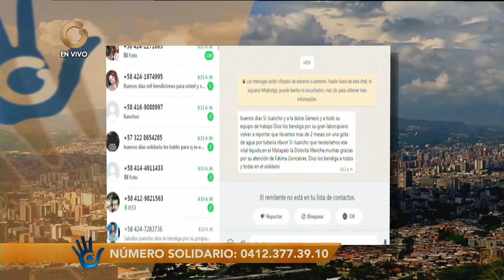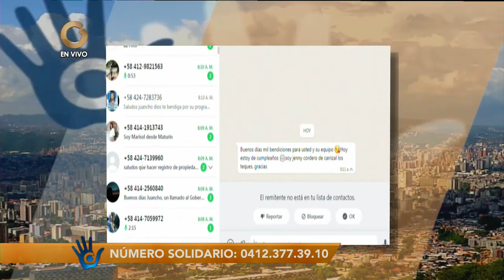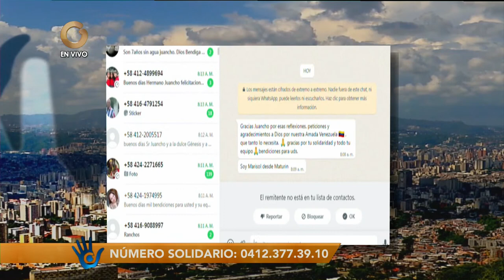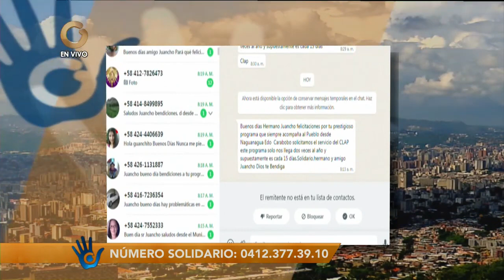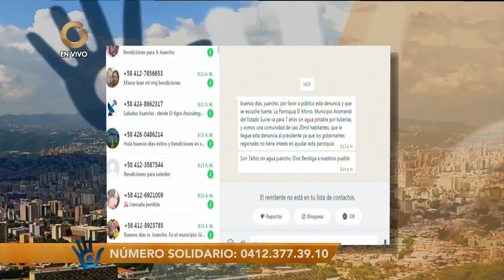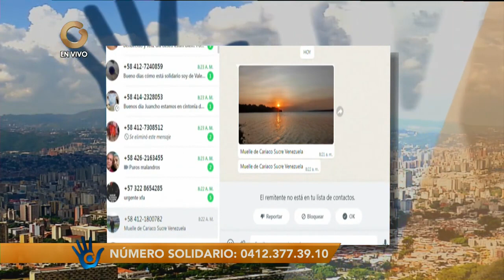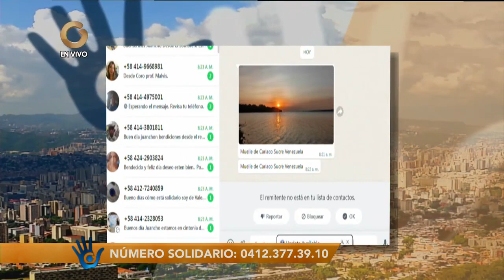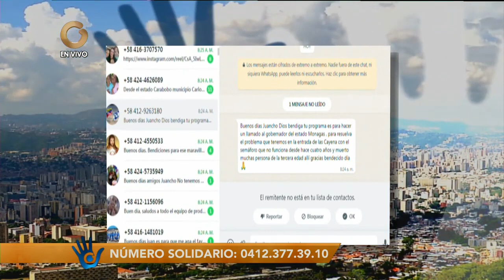El Solidario | Denuncias Solidarias | Hoy miércoles 10 Mayo 2023